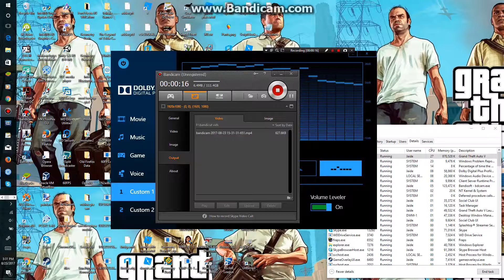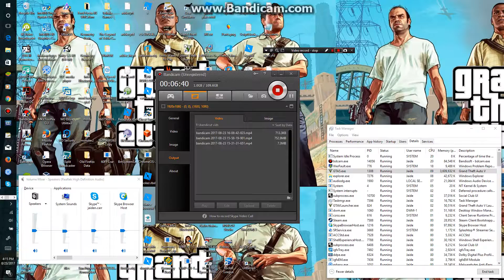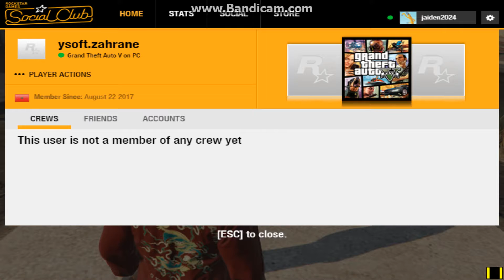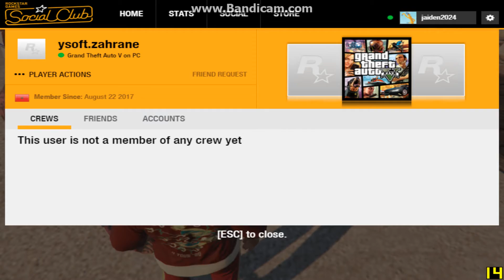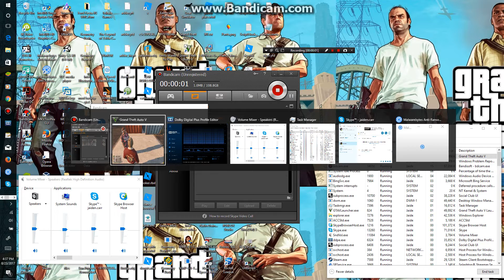GTA online #3: low and slow 100%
that was fun and lit but with no lag it will be soo lit hope that i will get a gaming computer this year